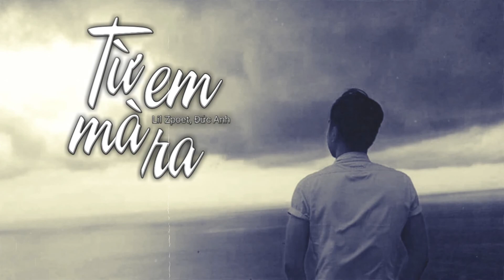Từ em mà ra - Lil Zpoet, Đức Anh [Lyric video] ♪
🔰 Follow ADVENTURE MUSIC:
🔰 Song: Lil Zpoet, Đức Anh - Từ Em Mà Ra ♪
🔰 Lyric: Em gieo bao tình yêu
Ngàn lời vàng trong lúc say
Rồi gieo niềm đau lời mật ngọt anh có hay
Nơi môi hôn vội trao
Mà ngàn người đang ước ao
Em như quỳnh đen nên em chỉ đẹp vào đêm
Gửi ngắm ân tình làm gì để giờ phải chia ly
Là từ em thôi không nói trước
đường lối ai sẽ rời đi
Em bên tôi làm chi để giờ
Bên nhau có được gì ?
Vài câu nói yêu thôi em theo ai cứ vậy đi
Để giờ hôm nay đôi ta chia ly
đã không còn
Rồi một ngày nào đó em
Sẽ nhận ra đã quá trễ
Và vài câu ca anh đã tặng em nếu có thể
Khiến em vui! thương một ai đâu có dễ
Em đến bên anh rót tràn đầy yêu thương
Như nắng ban mai xóa nhẹ mờ mây vương
Câu hứa bên anh em gửi vào làn khói sương
Ai đã nói thương nhưng giờ lại đơn phương...

Yeah em đến rồi đi
Mây mờ giăng tơ khuất lối đường đi
Giang vòng tay chọn nắng mưa
Hỏi người bên em đã có chưa
Oke thì là chia ly
Anh thì lại ướt mi
Em cứ làm điều đúng đi
Chẳng phải nghĩ suy
Để giờ hôm nay đôi ta chia ly đã không còn
Rồi một ngày nào đó
Em sẽ nhận ra đã quá trễ
© ADVENTURES MUSIC Youtuber✔️